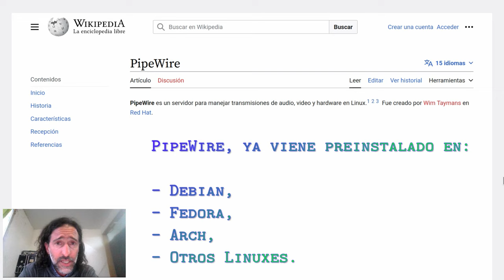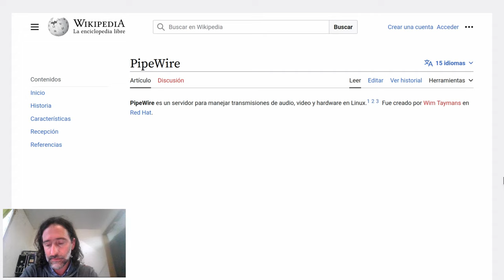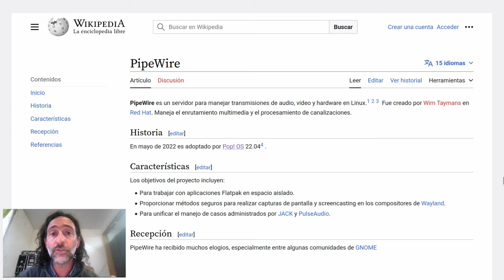PipeWire: el Wayland del audio para sistemas libres.